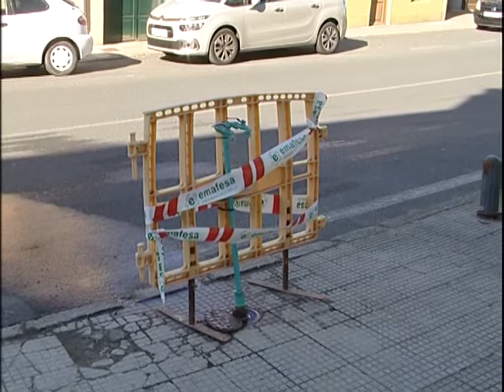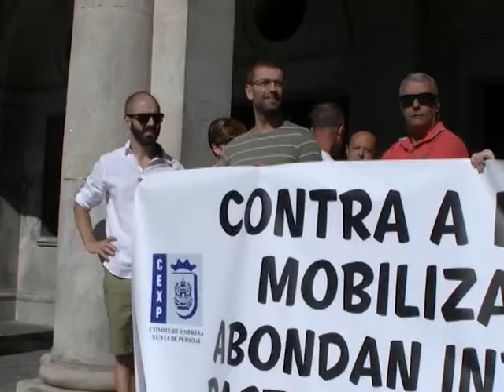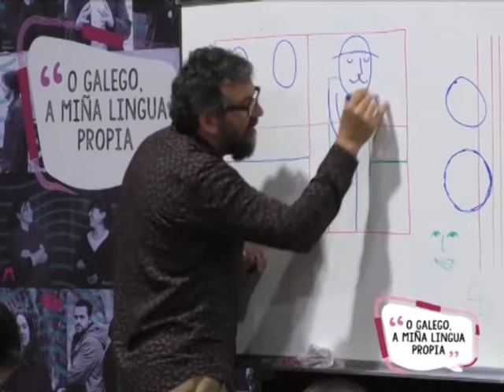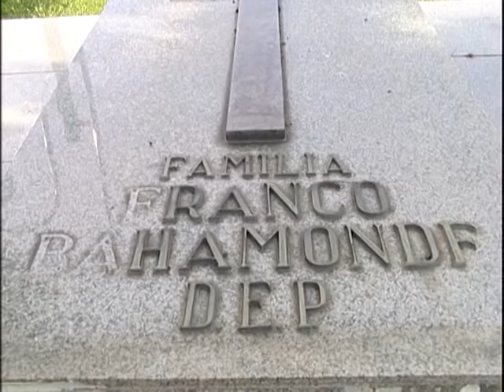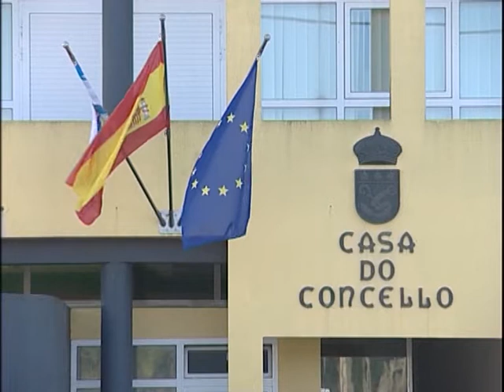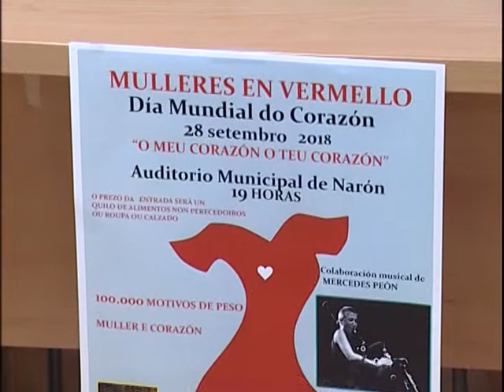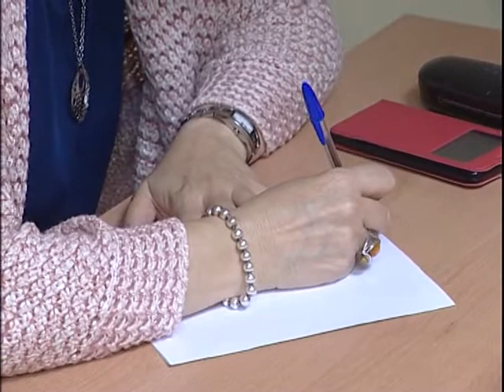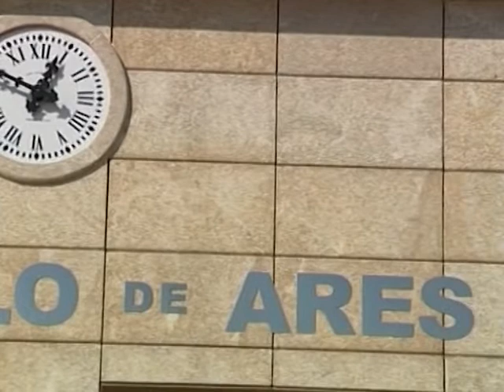INFORMATIVOS 25 09 2018 MARTES